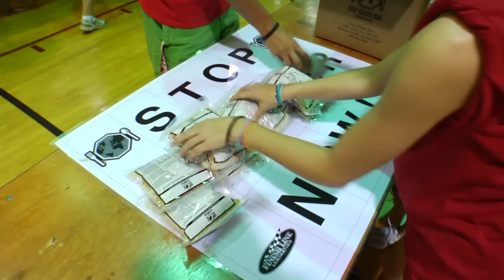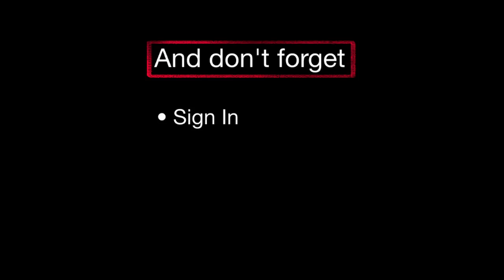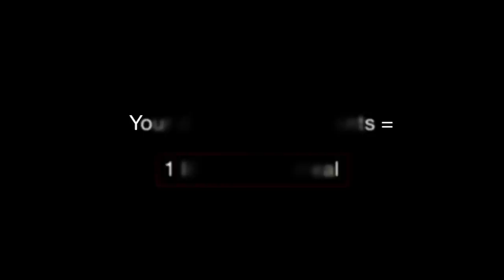Stop Hunger Now instruction for volunteers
A training video for volunteers at Stop Hunger Now's packaging events.